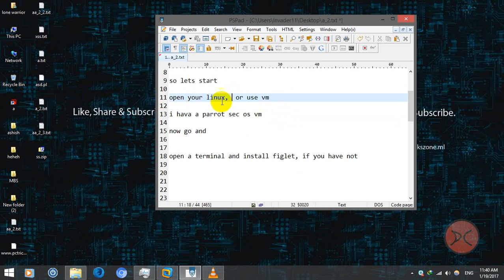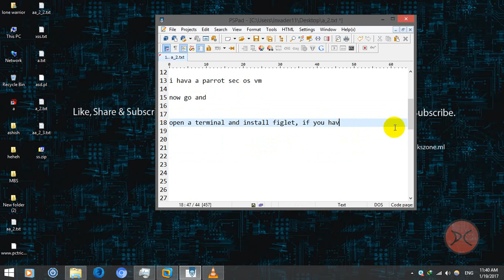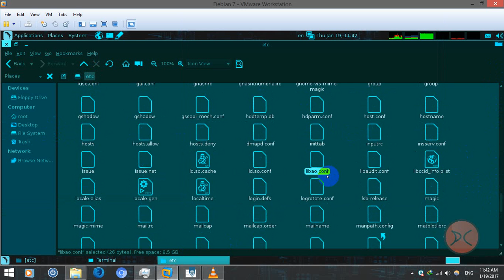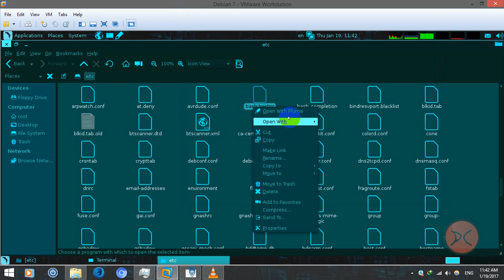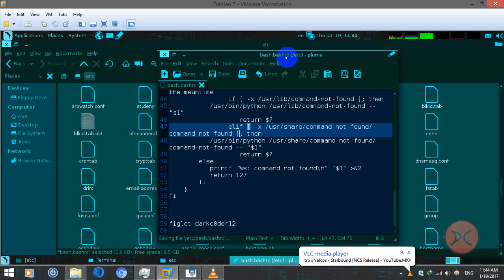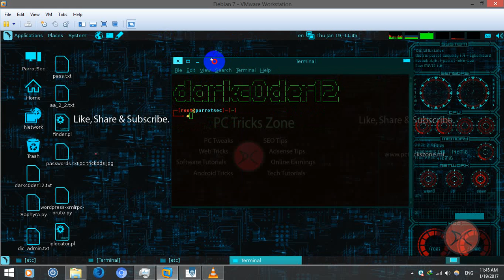How to Put / Show Your Name or Text On Terminal - Kali, Parrot Sec OS (Debian Based)